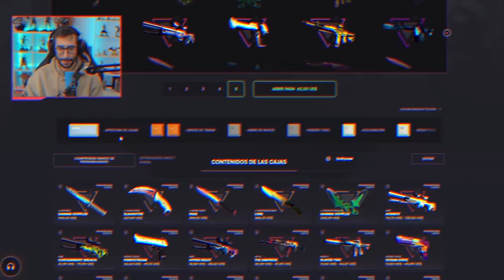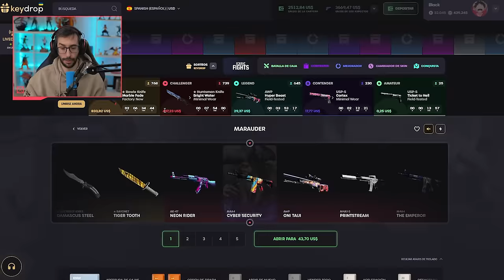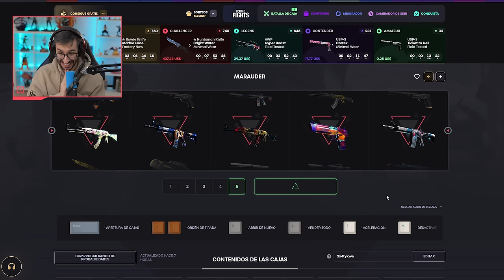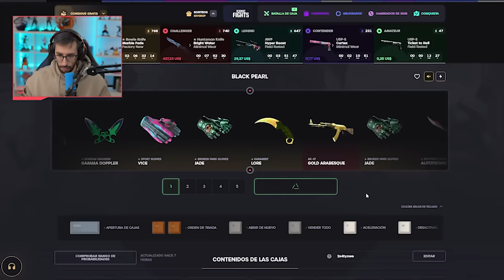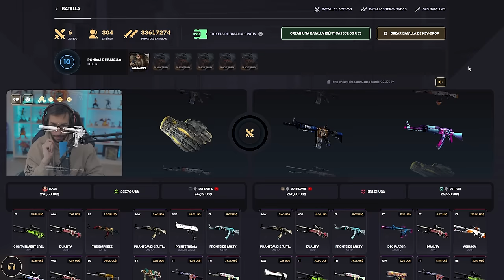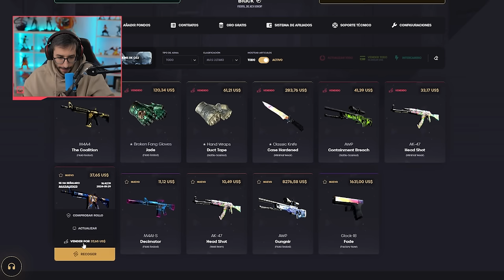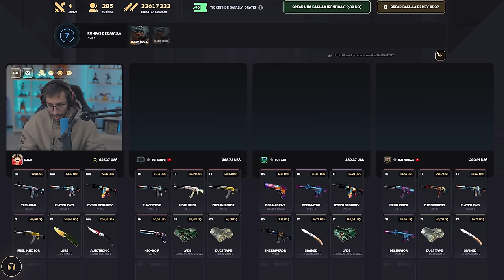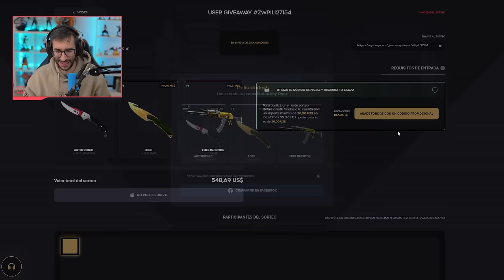¡LA BATALLA DE $5400 CON LAS NUEVAS CAJAS LIMITADAS!